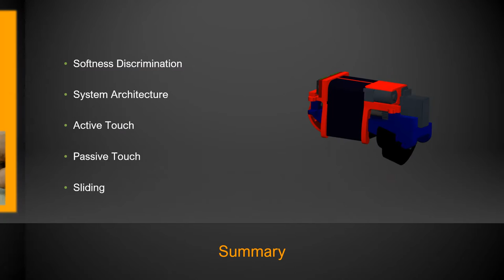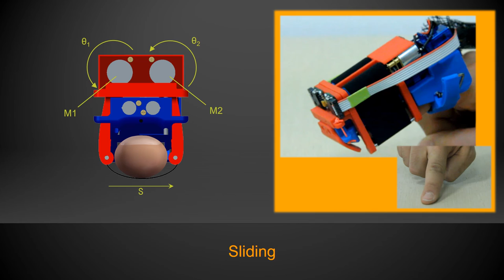A Wearable Fabric-based Display for Haptic Multi-Cue Delivery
Winner of the best paper award at the Haptics Symposium 2016. a fabric-based tactile display for multi-cue delivery that can be worn by user’s finger.